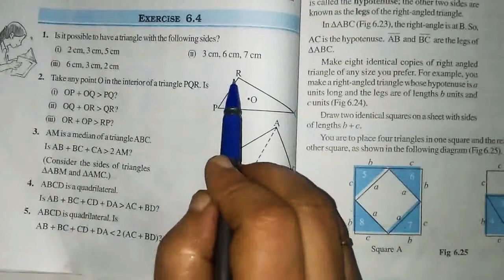Ex 6.4 Q2| Chapter 6 |Class 7 Ncert Math| The Triangle and its properties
brilliant coaching
brilliant coaching